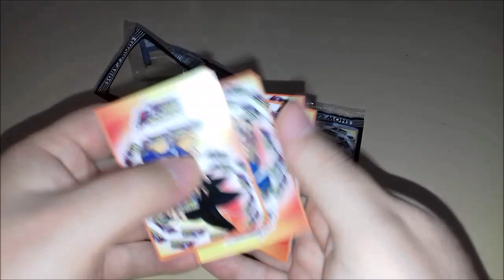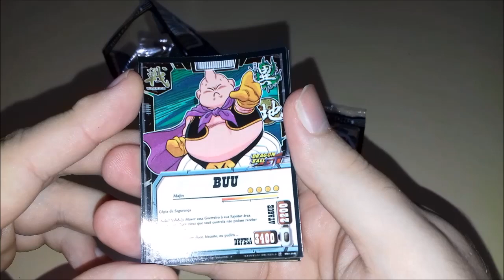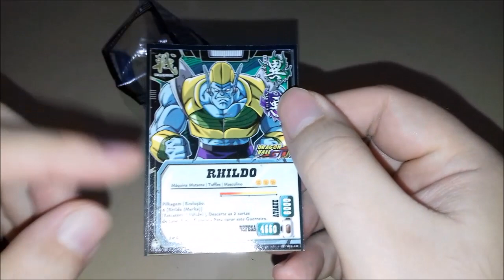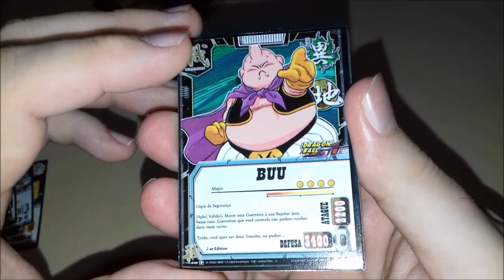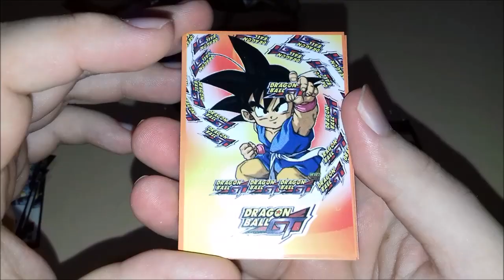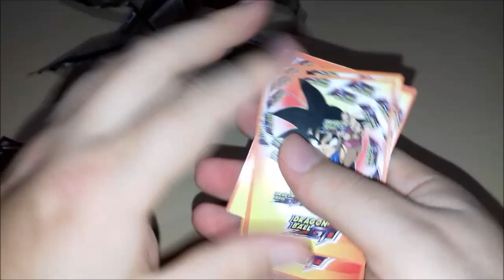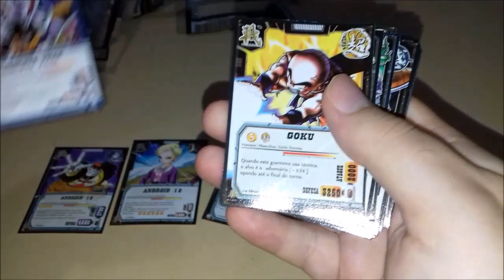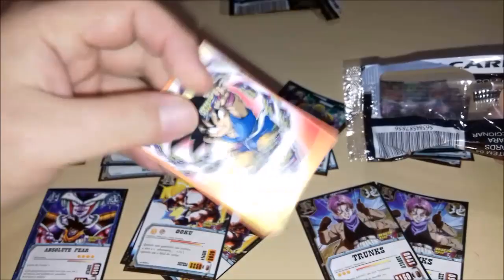Trazendo Mais Cards de Dragon Ball GT !!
Vídeo Trazendo Mais Cards de Dragon Ball GT